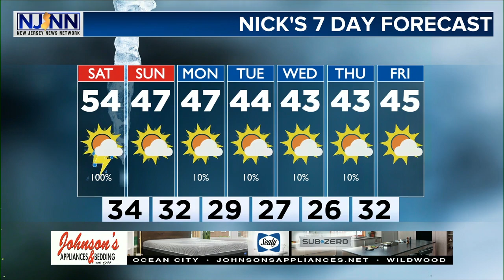Saturday Daybreak Forecast January 25th. 2020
Good Morning! No changes to the forecast, still looking at some rain, which will be heavy at times through about lunch and then things look drier for the afternoon. Be on the lookout for tidal flooding early in the day until about noon. 1/2" to 1" likely. Details here!